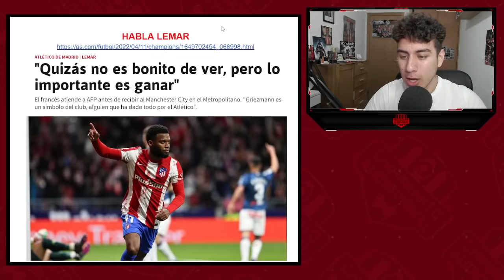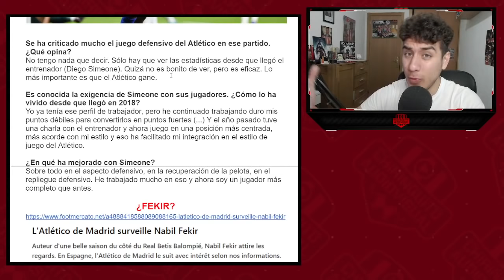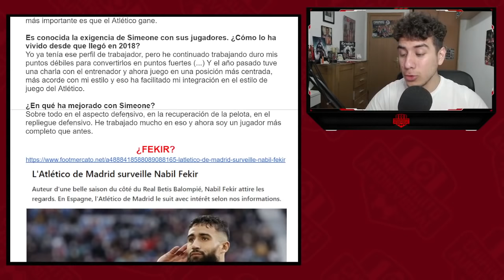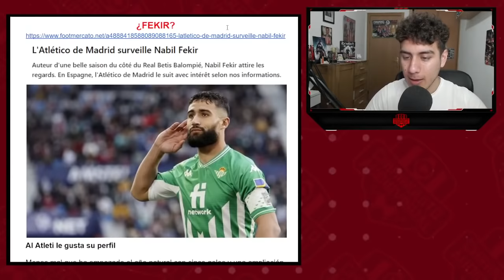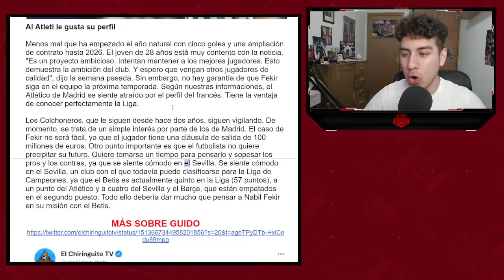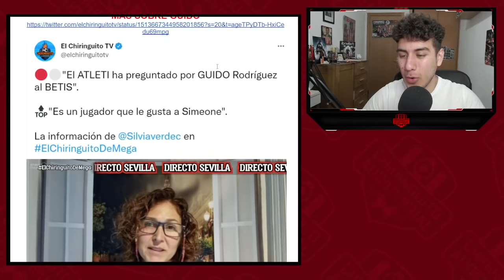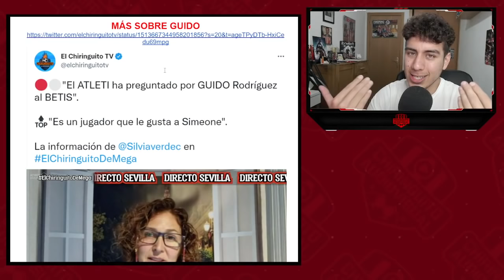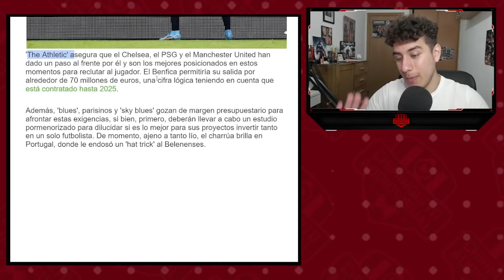¿SE NOS ADELANTAN CON DARWIN NUÑEZ? INTERESA FEKIR Y PREGUNTAN POR GUIDO RODRIGUEZ y LEMAR HABLA